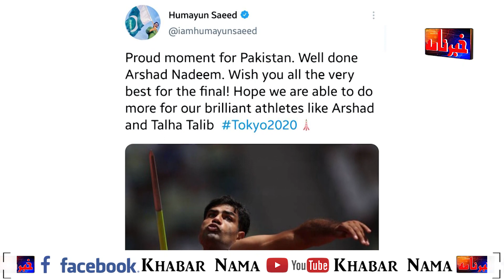meera jee In Trouble| Netizens troll Meera over calling athlete Arshad Nadeem cricketer |Khabar nama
Pakistani actress Meera's slips of the tongue infront of media have always garnered attention. This time, her remark about the Olympic finalist, Arshad Nadeem has made rounds on the internet.

Many social media users trolled Meera for her slip of tongue infront of media.

A video of the actor has surfaced on the internet, where she is lauding athlete Arshad Nadeem's "cricket performance".

In the video, Meera tells the interviewer that Arshad Nadeem has played very good cricket and she appreciates how proud he has made the nation feel.

The actress went on to laud his body language by stating that it has displayed discipline and honesty.

She concluded by stating that government must acknowledge such heroes.

The video of the interview has gone viral on the internet, as many social media users started trolling the actress.